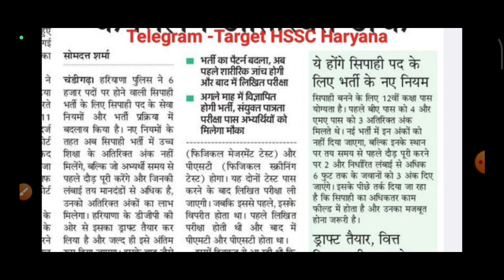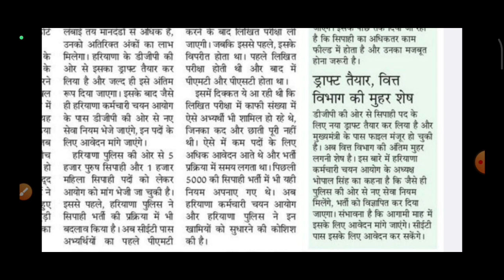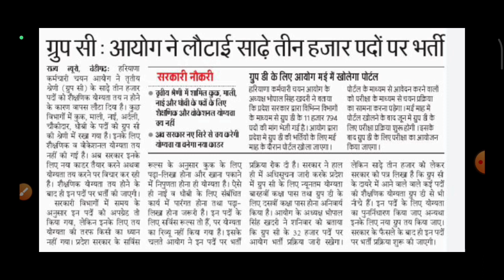Hssc CET Haryana Police नई भर्ती नये नियम जारी | CET Group C 3500 पद वापस देखलो क्या मामला है